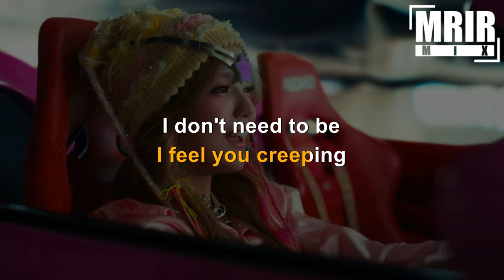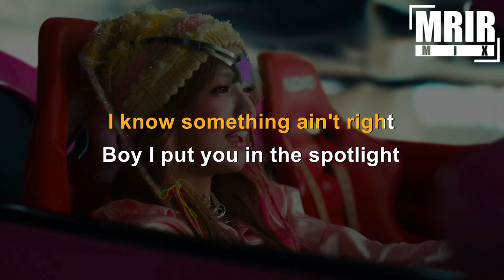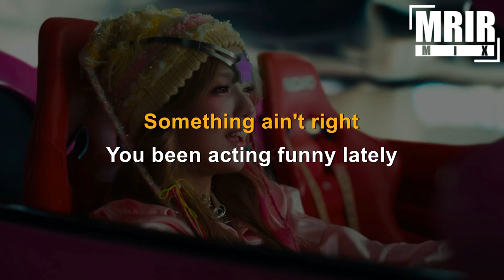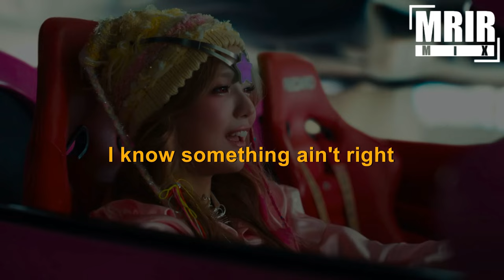XG - SOMETHING AIN'T RIGHT KARAOKE Instrumental With Lyrics